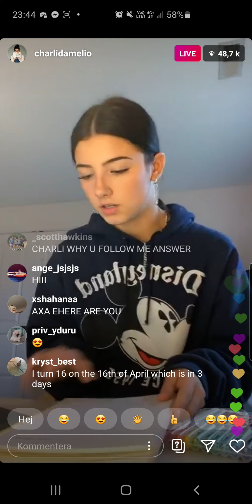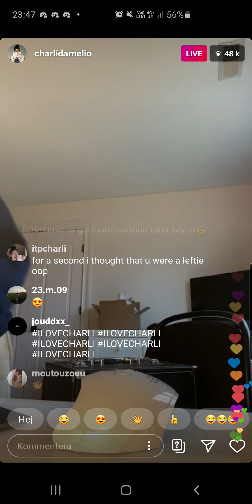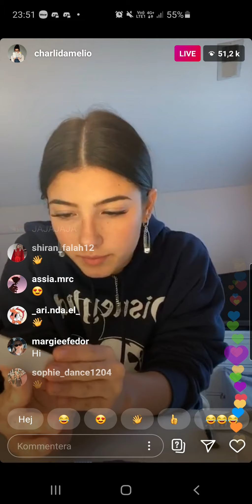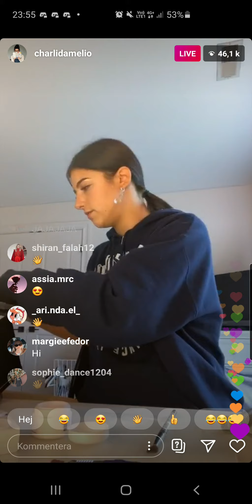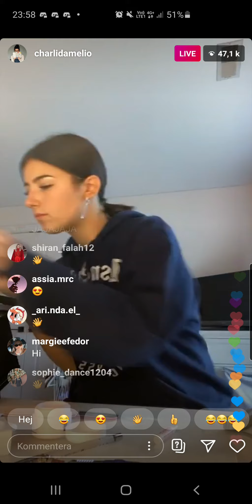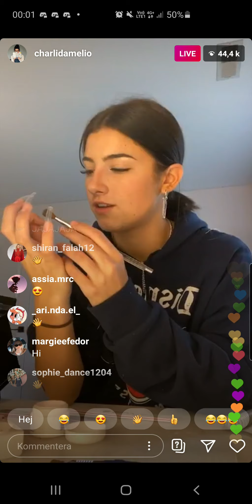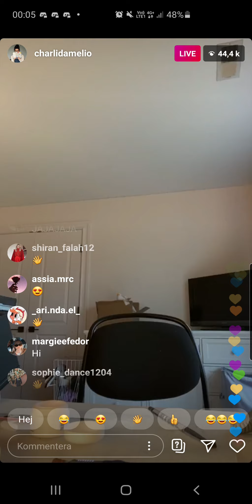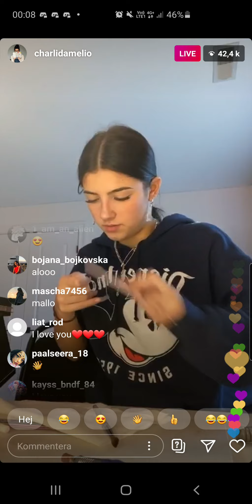Charli Damelio Instagram Live 04.13.2020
Hope the quality is better than the last one..
Sorry.